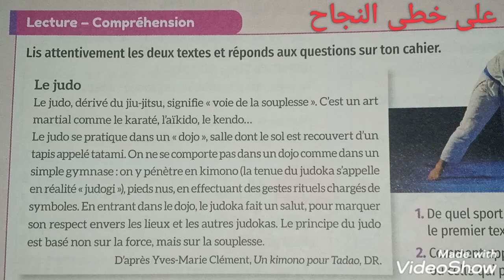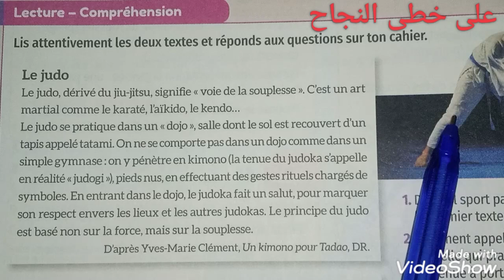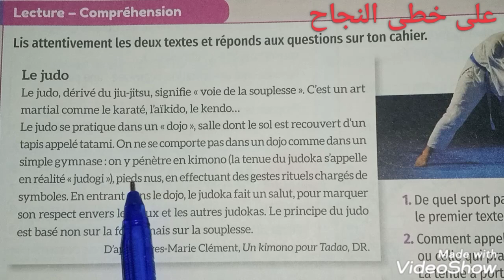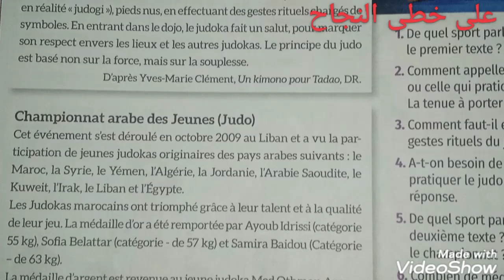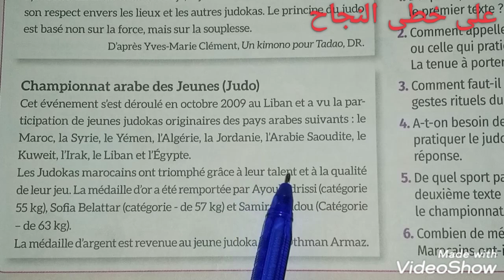Évaluation/lecture compréhension/page 200/mes apprentissage en français 5 AEP